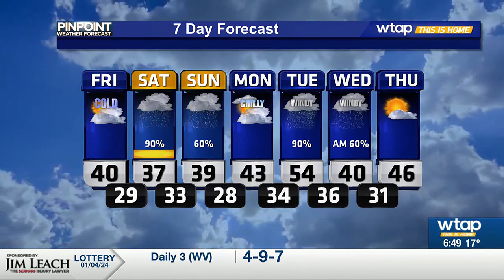WTAP Pinpoint Weather AM Update 1/5/24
A chilly start to our Friday, but still remaining quiet. Keeping tabs on the wintry weather as we move into the weekend.